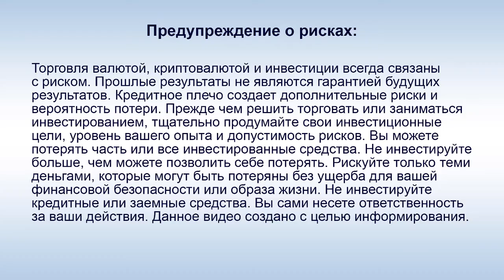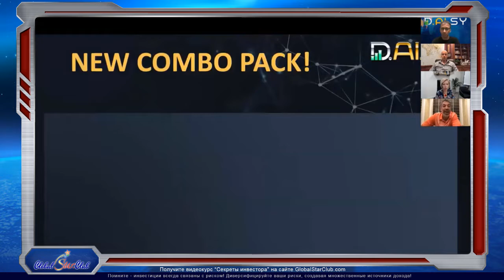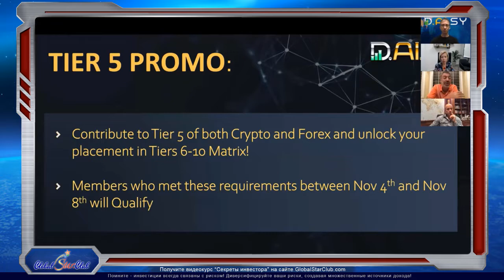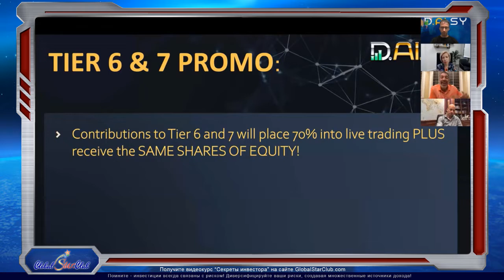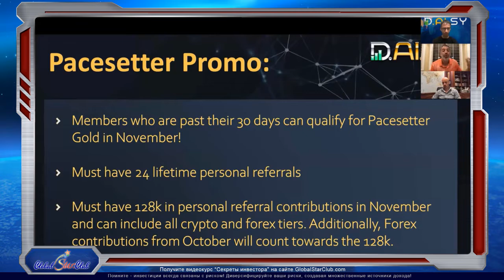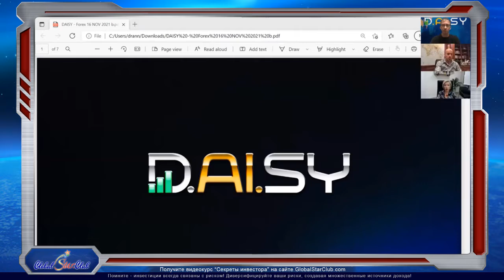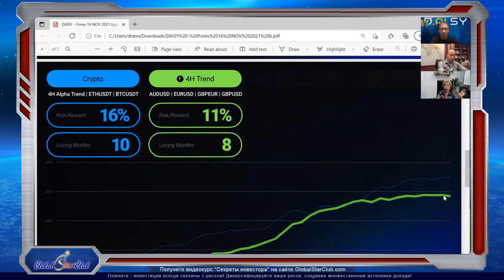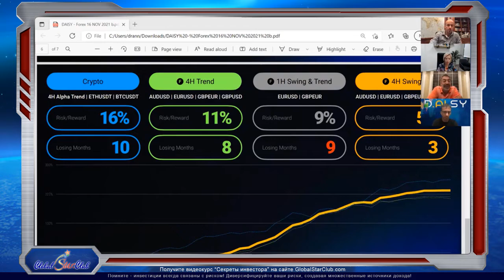DAISY - Новости по форекс-пакетам